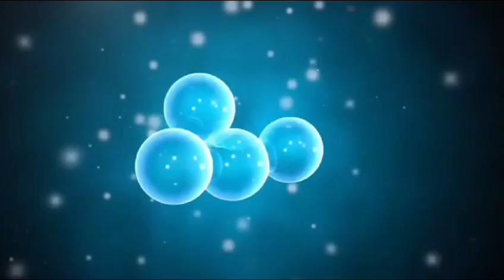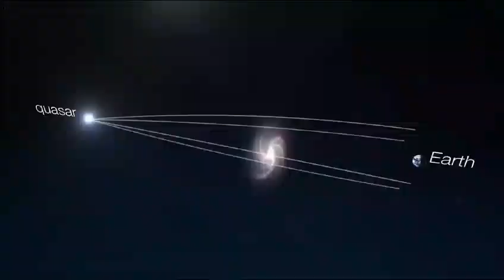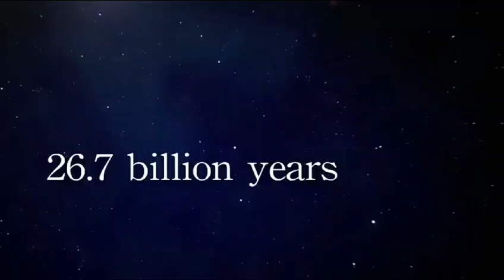There's No Going Back Now! James Webb Telescope